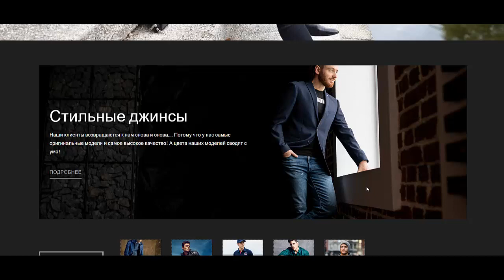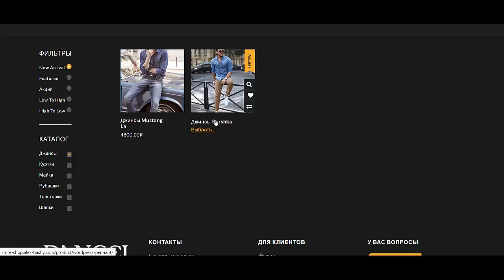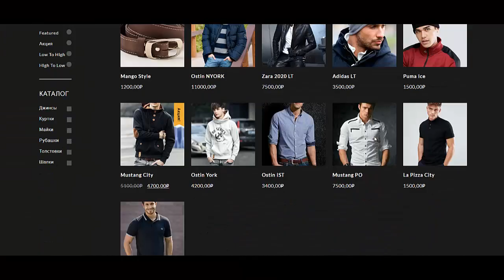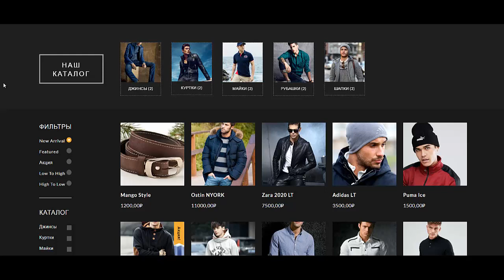Создать интернет магазин самому бесплатно пошаговая инструкция Создать интернет магазин с нуля самом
Вы думаете как быстро создать интернет магазин - тогда посмотрите это видео. Если Вы ищете информацию о том как создать интернет магазин самому бесплатно пошаговая инструкция и в принципе Вам необходимо создать интернет магазин на wordpress woocommerce, то это видео будет Вам полезно. Действительно качественной информации о том как создать интернет магазин самому пошаговая инструкция на просторах рунета крайне мало. Очень огромная аудитория ищет информацию о том как создать интернет магазин с нуля самому и лишь самая их малая часть находит то что искали. Если же Вам нужно создать интернет магазин по шаблону, то Вы можете обратиться ко мне за помощью. Но если Вы хотите создать интернет магазин бесплатно, то обязательно пройдите предстоящий интенсив. Итак если Вас интересует вордпресс интернет магазин, то пройдите предстоящий интенсив. Для самых продвинутых и любознательных имеется бесплатная программа wordpress интернет магазин уроки , с помощью которой у Вас появится собственный wordpress интернет магазин 2018